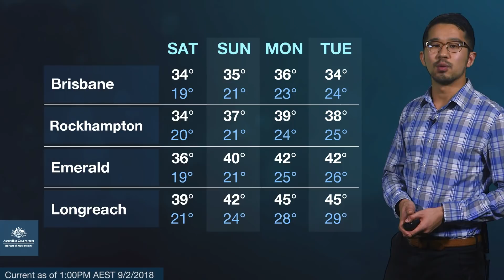⚠Weather Update: Heatwave in Queensland, 9 February 2018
This Severe Weather Update provides information on the prolonged heatwave expected across much of Queensland this weekend (10–11 Feb.) and into next week. Video is current at 1 pm AEST Friday 9 February 2018. Check for the latest Qld weather information and warnings, and follow advice from emergency services and health authorities.